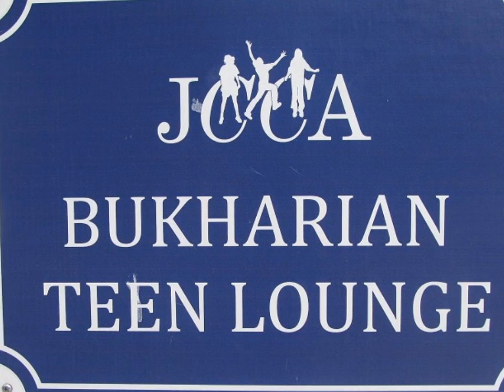JCCA's Bukharian Teen Lounge - Bukharian Class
Tuesday April 30th at 6pm.